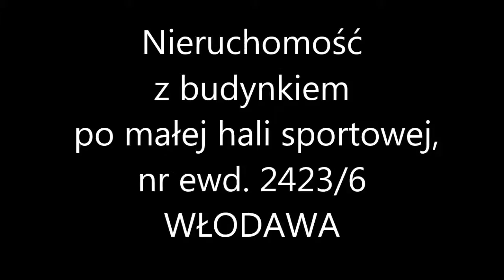Oferta LCOI Lubelskie: Włodawa dz. nr 2423/6 - zabudowana budynkiem po byłej małej hali sportowej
Nieruchomość oznaczona w ewidencji gruntów Nr 2423/6 o powierzchni 0,1202 ha, zabudowana budynkiem po byłej małej hali sportowej, o powierzchni użytkowej 520,60 m2.
Wyżej wymieniona nieruchomość zlokalizowana jest przy ul. Sztabowej, posiadająca KW LU1W/00024366/7.
Dojazd utwardzoną drogą miejską -- ul. Sztabowa.
Do budynku doprowadzone są wszystkie media (energia elektryczna, woda, kanalizacja i co).
Nieruchomość według MPZP Miasta Włodawy znajduje się w terenach zabudowy jednorodzinnej lub wielorodzinnej B11 MN/MW.
Nieruchomość nie jest obciążona prawem osób trzecich.